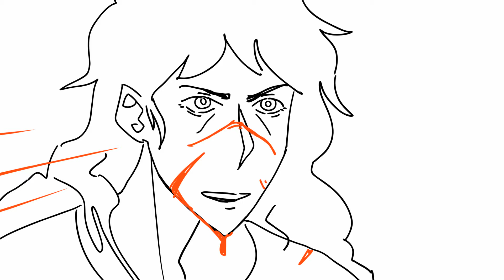Gideon the Ninth Animatic | Canary in a Coal Mine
animatic i've been messing with over the past month of the final fight in GtN

song used is canary in a coal mine by the crane wives